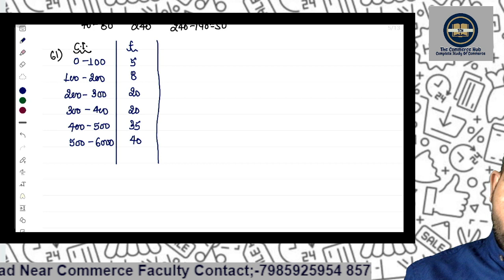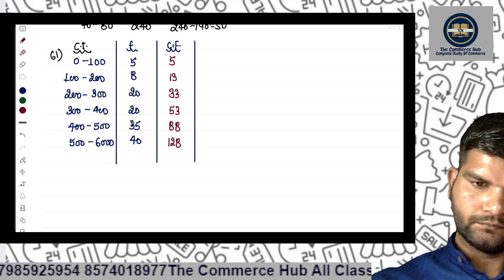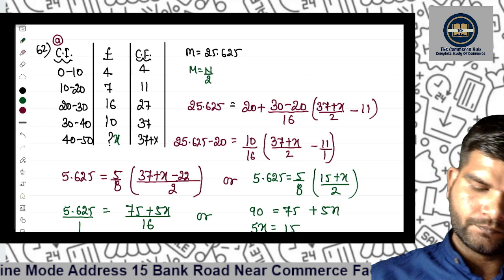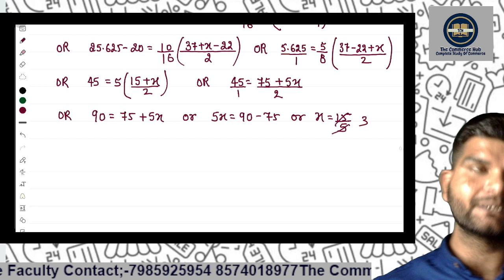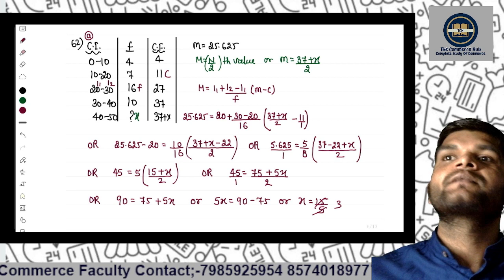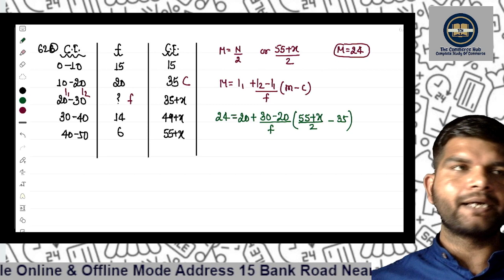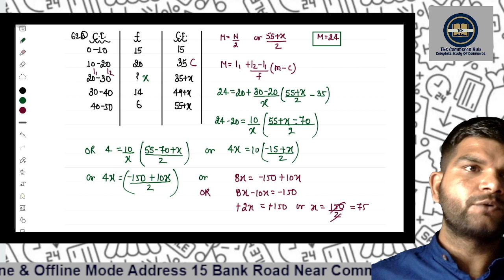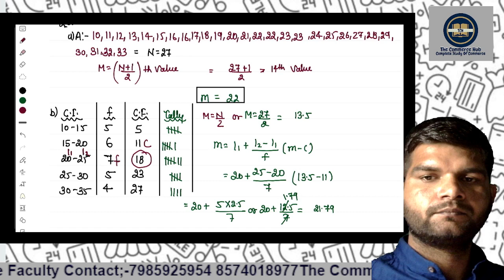Measurement of Central Tendency | KL Gupta | Median | Solution-No.61,62,65 | B.COM | BA | By Shivam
The_Commerce_Hub in Praygraj.
     𝙁𝙤𝙧 𝙖𝙣𝙮 𝙦𝙪𝙚𝙧𝙮   :
🌐    𝘼𝙙𝙙𝙧𝙚𝙨𝙨:-15 Bank Road, Near Commerce Faculty Allahabad University,_Old Katra    Prayagraj